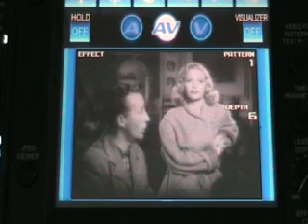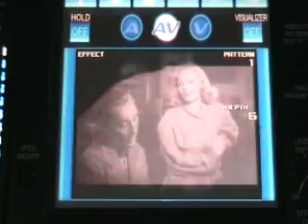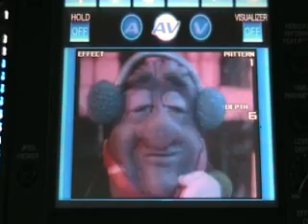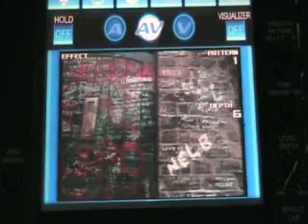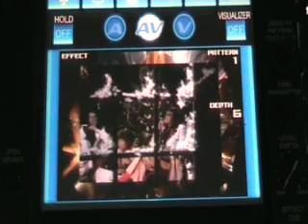MIXMASH CHRISTMAS MUSIC VJ MUSIC DVD VOLUME 2